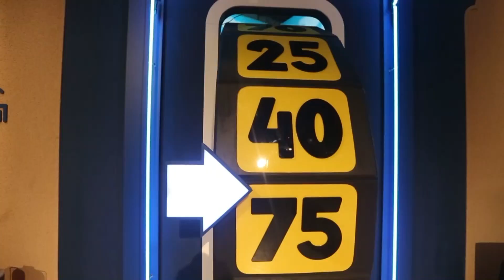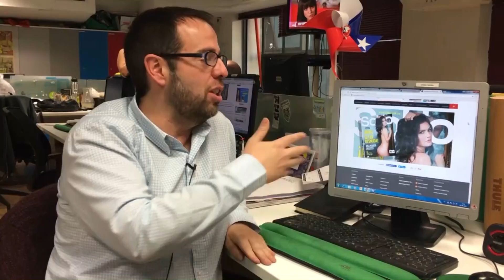InformaPop #116 | Lunes 05/06/2017 - Segunda Edición